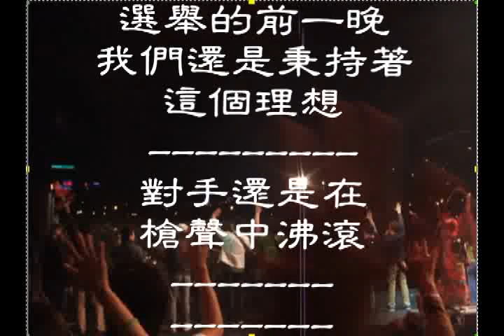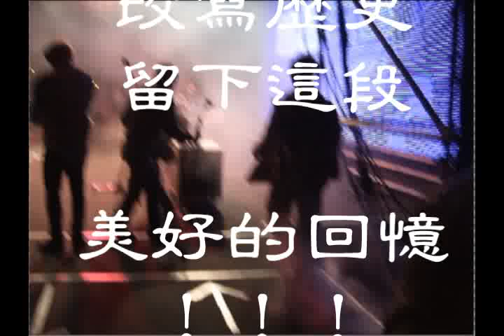蘇貞昌 選市長 2010 11 26